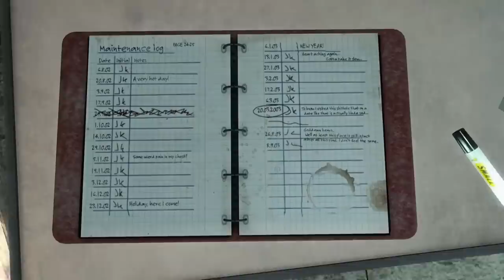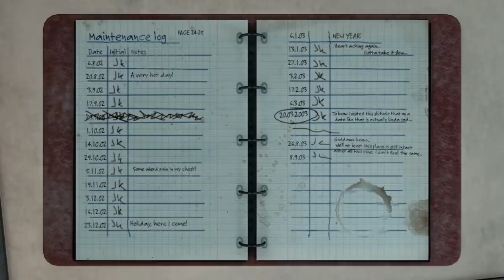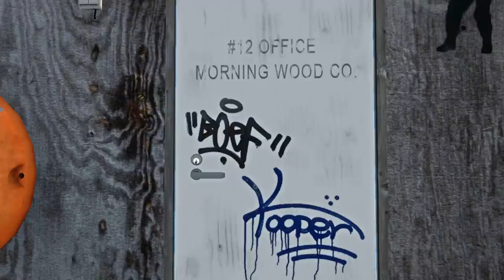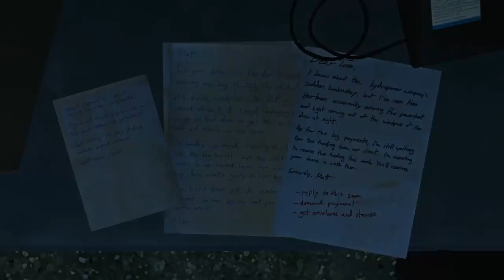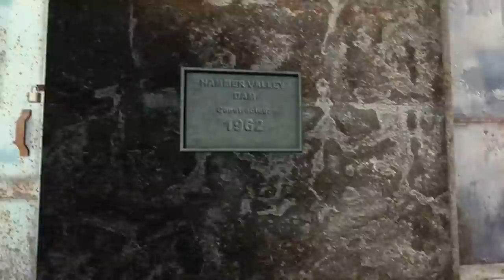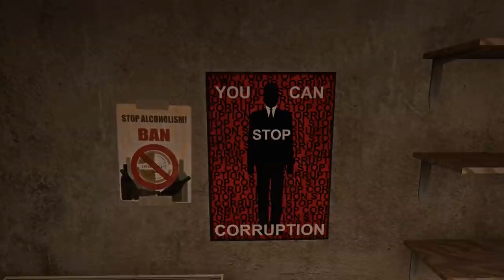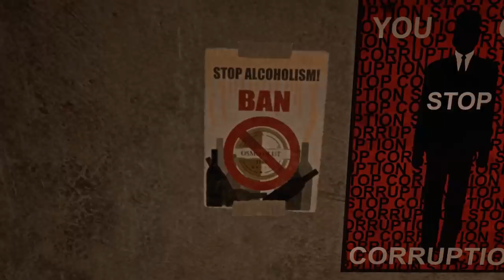Infra - Let's Play / Gameplay / Beverage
The delicious pairing of beverage and game, consumption taking place in Infra.

GAME DETAILS:

INFRA puts you into the boots of a structural analyst on a routine mission. Quickly though, your task turns into a fight for survival, all caused by deep-rooted schemes of the past. Your tools are simple: your camera and the wits to navigate a labyrinth of debris.